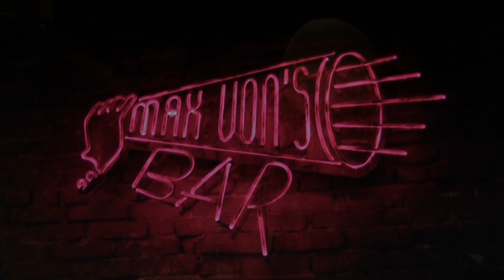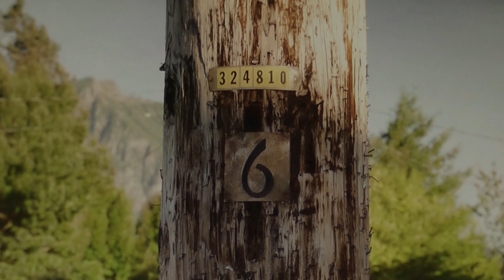Twin Peaks: The Return (Johnny Jewel - Windswept)